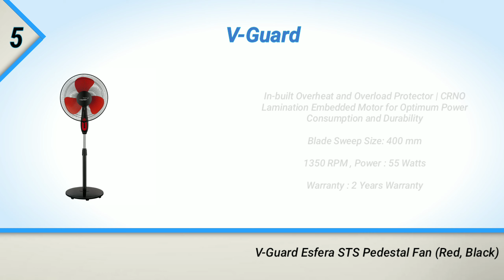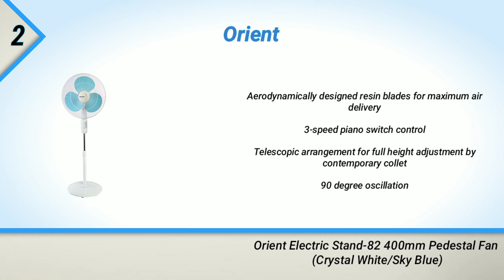Best Pedestal Fan Under 2500 ⚡ Top 5 best pedestal fan under 2500 ⚡ Whellofly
1. Usha
2. Orient
3. Bajaj
4. iBELL
5. V-Guard

00:00 Intro
00:06 V-Guard Pedastal Fan 400 mm
00:28 iBELL Pedastal Fan 400 mm
00:50 Bajaj Pedastal Fan 400 mm
01:12 Orient Pedastal Fan 400 mm
01:34 Usha Pedastal Fan 400 mm

Please comment what kind of video you want next.

Laptops
Soundbar
Amplifiers
Refrigerators
Smart phones
Home theaters
Water purifiers
Smart watches
Bluetooth speakers

I am not supporting any product or brand in the video. I chose the product considering its features and specifications along with the price.  I have expressed my personal views on the products. I have no intention of selling any product. I am not responsible for the specifications/features or performance of any products.